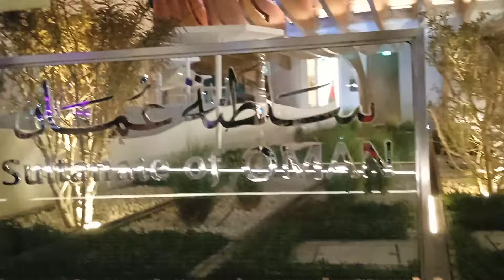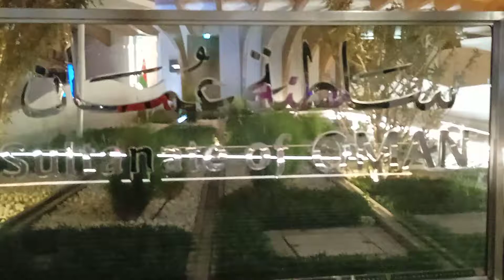EXPO 2020 DUBAI OMAN PAVILION